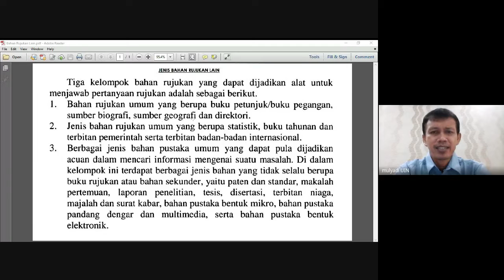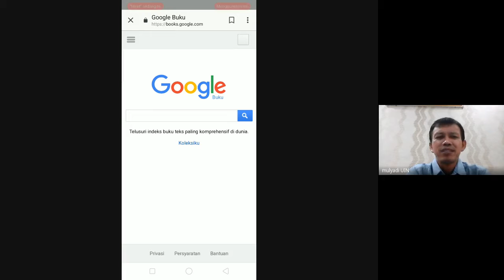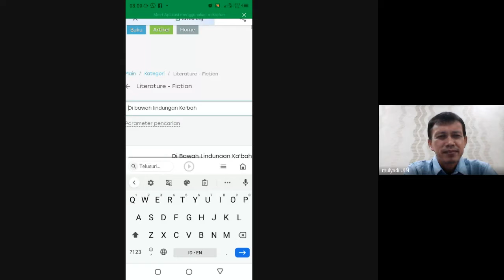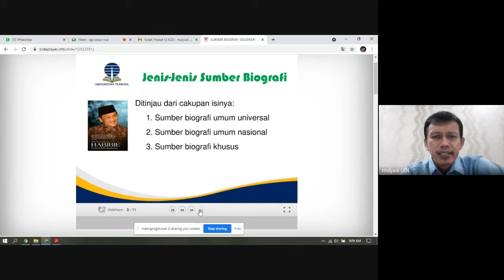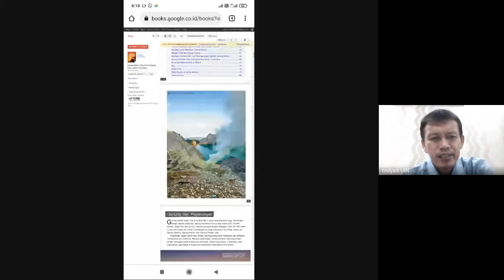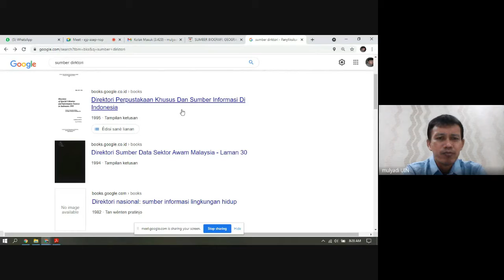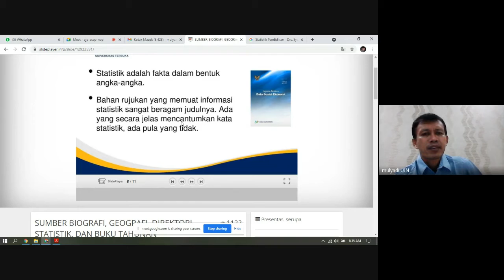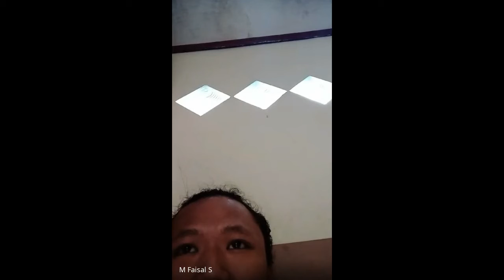Kuliah Kelas Ke-5 "Jenis Bahan Rujukan Lain" Prodi Ilmu Perpustakaan Kelas B Angkatan 2019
Kuliah Kelas Ke-5 "Jenis Bahan Rujukan Lain" Prodi Ilmu Perpustakaan Kelas B Angkatan 2019 Fakultas Adab dan Humaniora UIN Raden Fatah Palembang tahun Akademik Ganjil 2021/2022